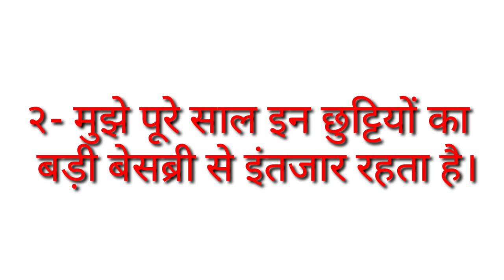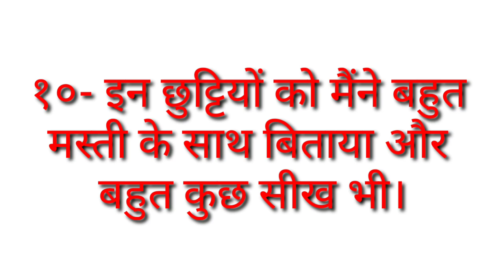मैंने गर्मी की छुट्टियां कैसे बिताई 10 वाक्य हिंदी में 🤗 गर्मी की छुट्टियां 10 वाक्यहिंदी में 🥳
हेलो फ्रेंड्स वेलकम कैसे हैं आप सब आई होप आप सभी स्वस्थ होंगे और अपना ख्याल रख रहे होंगे आज की वीडियो है हमारी लर्निंग टॉपिक पर जिसका टाइटल है मैं गर्मी की छुट्टियां कैसे बिताई इस पर 10 वाक्य हमने बहुत ही सिंपलेस्ट और स्मार्टेस्ट वे में लिखे हैं अगर आपको वीडियो पसंद आ रही है तो लाइक शेयर एंड कमेंट जरुर करें अगर फर्स्ट टाइम आप मेरे चैनल पर है तो सब्सक्राइब जरूर करें थैंक यू सो मच फॉर वाचिंग फ्रेंड्स माय गॉड ब्लेस यू टेक केयर।